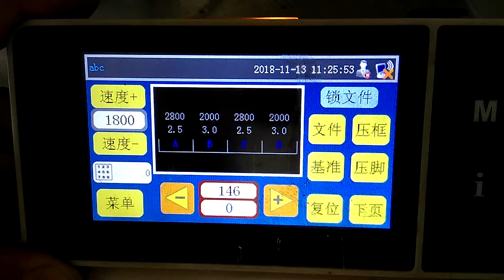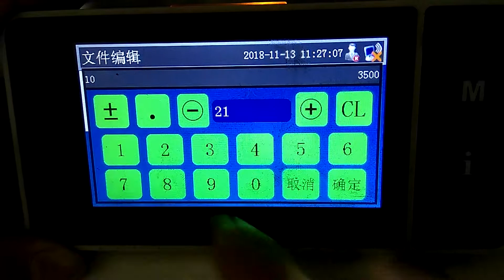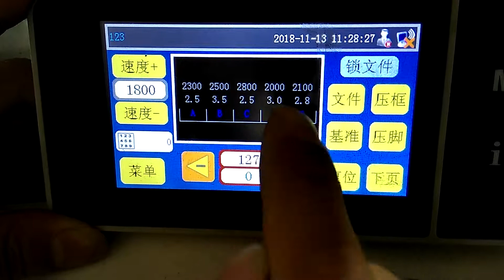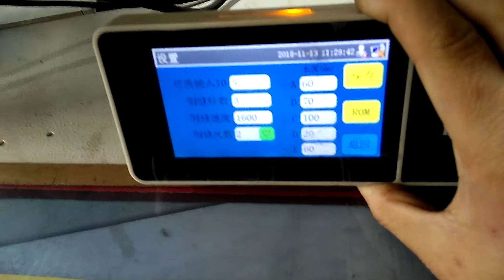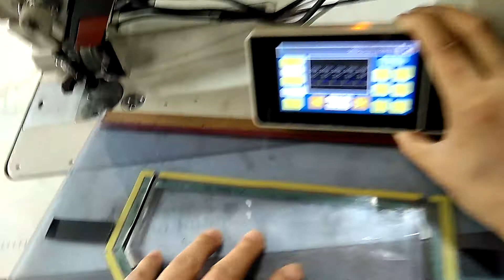Hướng dẫn sử dụng máy K4 - CTY CƯỜNG PHƯƠNG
CTY TNHH TM CƯỜNG PHƯƠNG
SỐ 1 LÁCH TRAY NGÔ QUYỀN HẢI PHÒNG
SHOWROOM: KM 25 QUỐC LỘ 5 KIM THÀNH PHÚ THÁI
Sale Manager : 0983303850 - MS NGÂN
Chuyên cung cấp máy móc , thiết bị may mặc hoàn toàn tự động cho quần , áo , jacket. hãy email hoặc liên lạc về sdt để được hỗ trợ nhanh hơn nhé.